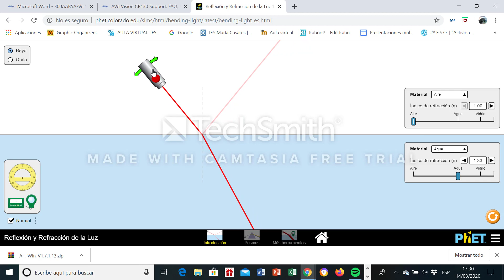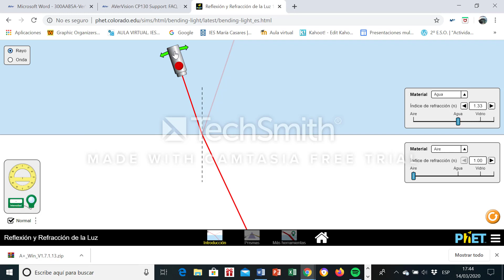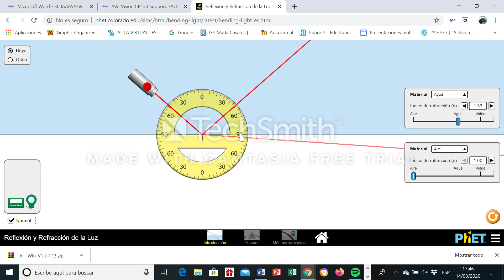Reflexión Total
Videos explicativo de la Reflexión Total usando la simulación didáctica de Ohet Colorado